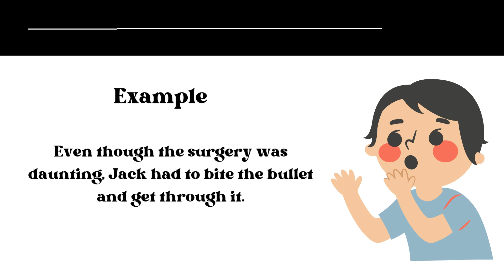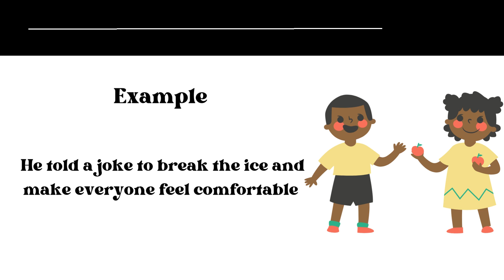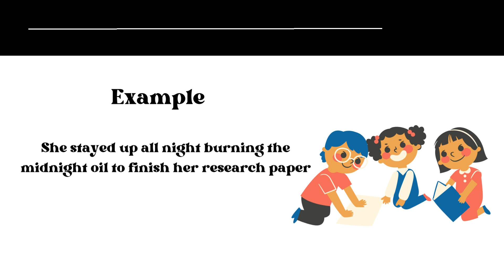5 Daily Idioms| Idiom Explorer Series| Episode 1| Learn English with Idioms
Welcome to the captivating world of idioms with 'Idiom Explorers'! In Episode 1, I will takes you on an exciting language adventure as we delve into the origins and meanings of ten intriguing idioms.

Prepare to be entertained and enlightened as we uncover the fascinating stories behind these commonly used expressions:

"Bite the Bullet": Discover how this idiom connects to the bravery of soldiers in the past and learn its meaning in modern contexts.

"Break the Ice": Unravel the history behind this phrase and see how it can help you initiate conversations and forge connections.

"Cost an Arm and a Leg": Explore the origin of this idiom and find out when it's appropriate to use it to describe something outrageously expensive.

"Under the Weather": Travel back to the days of sailors and ships to understand the significance of feeling "under the weather" and how it relates to illness.

"Burning the Midnight Oil": Learn why burning the midnight oil isn't just about studying late at night but holds a historical connection to dedicated work.

If you're a language enthusiast or just curious about the origins of everyday phrases, this episode is a must-watch. Get ready to expand your linguistic knowledge, impress your friends with newfound idioms, and gain a deeper appreciation for the richness of language.

Don't forget to leave your favorite idioms in the comments, as we might feature them in our upcoming episodes.

Join us in this exciting journey as we dive into the sea of idioms in 'Idiom Explorers.' Happy exploring!